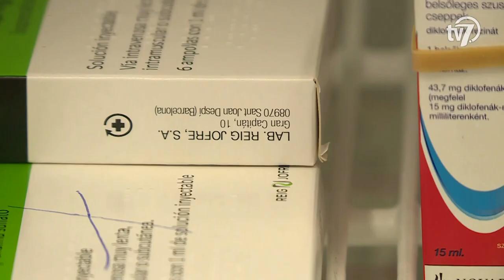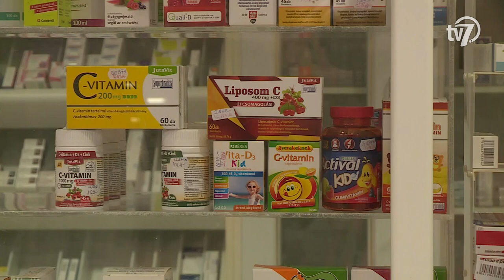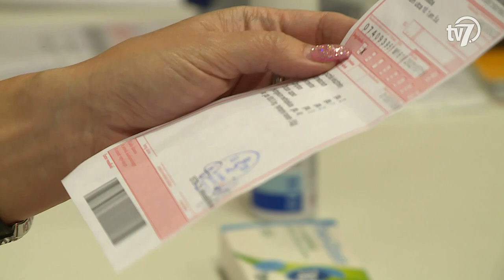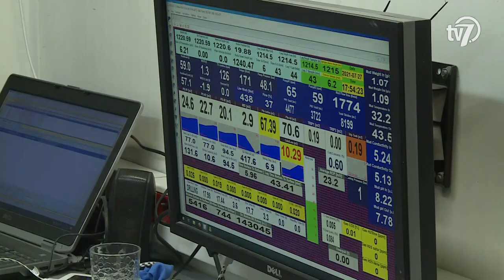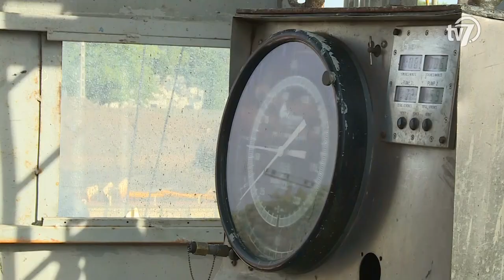Békés megye hírei - Híradó - 2021. 07. 28.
A hét minden napján fel lehet venni a koronavírus elleni védőoltásokat Békés megyében is, ahol a 16 és 18 év közöttiek már jóval több, mint 30 %-a megkapta a vakcinát. Augusztustól lehetőség lesz a harmadik, emlékeztető oltás felvételére, amit a szakemberek leginkább az idős, krónikus betegek számára ajánlanak.

Több gyógyszernél, gyógyhatású készítménynél kell figyelni a hűtésre, a helyes tárolásra a nyári időszakban. A szakemberek szerint a kánikulában érdemes szem előtt tartani, hogy mely gyógyszereket lehet szedni és azokat hogyan kell tárolni, hiszen néhány készítmény hatása csökkenhet vagy megváltozhat a hőségben.

A kisebb gazdálkodók néhány maradványterületet aratnak még, de gyakorlatilag Békés megyében véget ért az aratás. A szakemberek szerint a termés minősége rosszabb, mint a korábbi esztendőkben, a mennyiségre, valamint a tárolási, raktározási kapacitásra azonban nem lehet panasz.

A Modern Városok Program "Geotermikus hőhasznosítás Békéscsabán” projekttel kapcsolatban tartott sajtónyilvános helyszíni bejárást a munkálatokat végző cég kedd délután a Nádas soron. A szakemberek a helyszínen többek között tájékoztattak arról, hogy hol tart jelenleg a kivitelezés, valamint arról, hogy miért nem állhat le a fúrás

A gyulai Veres Laurával felálló 4x200 méteres női gyorsváltó a 8. helyen jutott döntőbe a tokiói olimpia keddi versenynapján. A Békés megyei úszó mellett Jakabos Zsuzsanna, Verrasztó Evelyn, és Késely Ajna alkotta a magyar csapatot. A kvartett 7 perc 56 egész 16 századmásodperces eredménnyel elődöntős futamában a negyedik helyen végzett. Az elsőként vízbe ugró Jakabos még az ötödik helyen váltott, a Gyulai Várfürdő Úszószakosztályának 15 éves versenyzője, Veres Laura viszont a negyedik pozícióba hozta fel a csapatot. Verrasztó és Késely pedig magabiztosan tartotta ezt a helyet. A 4x200 méteres női gyorsváltók döntőjét magyar idő szerint csütörtök hajnalban rendezik majd.

Jól teljesítettek a Békéscsabai Atlétikai Club futói az idei U20-as Európa-bajnokságon! Nadj Levente és Steigerwald Ernő 400 méteres síkfutásban és a 4x400 méteres váltóban indult az észtországi kontinensviadalon.